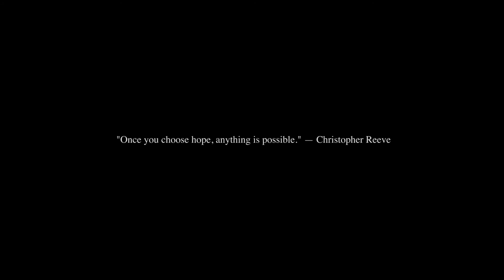LOW SPIRITS - TRAILER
In South Africa, 9% of all teen deaths are by suicide - and this figure is increasing. In the 15 - 24 years old age group, suicide is the second leading - and fastest growing- cause of death. Children as young as 7 years old have committed suicide. Everyday 22 people take their lives. Suicide is on the increase and the question is, why?

Directed by: Motion Billy
Starring: Sdingo Ngobese & Given Marilela